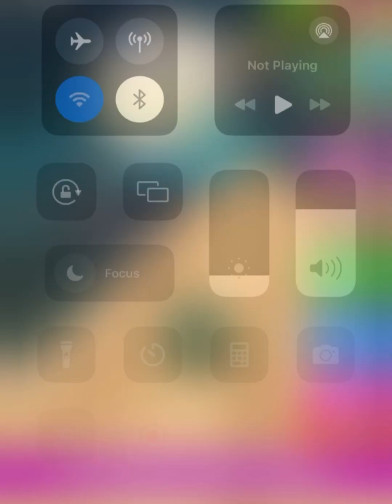Going Balls SpeedRun Gameplay Level 4695-4700